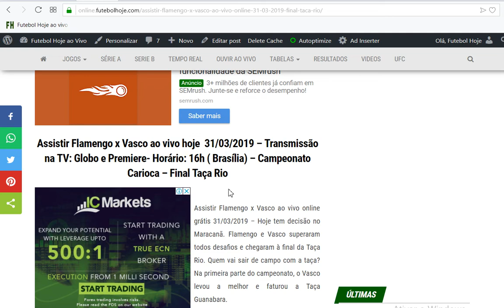Vasco x Flamengo ao vivo online 31/03/2019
Assistir  Vasco x Flamengo ao vivo online 31/03/2019 – Final Taça Rio
31 de março de 2019 Off  Por FUTEBOL HOJE

Assistir Vasco x Flamengo ao vivo hoje  31/03/2019 – Transmissão na TV: Globo e Premiere- Horário: 16h ( Brasília) – Campeonato Carioca – Final Taça Rio